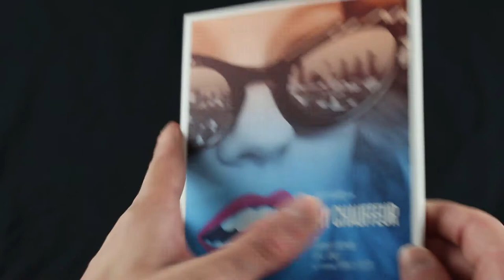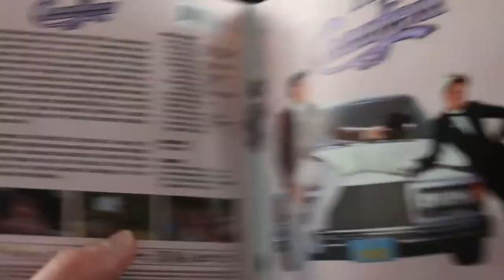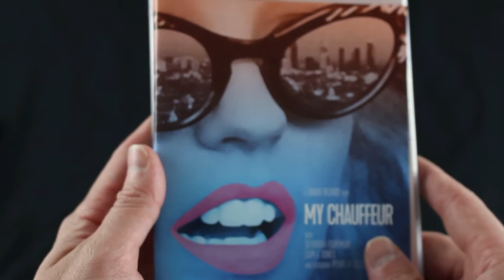Devlin's Domain - My Chauffeur ( 1985 , Vinegar Syndrome ) Limited Edition Bluray Unboxing / Review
More videos coming soon. Unboxings, reviews, discussions, and reactions for film, television, pro wrestling, and more!